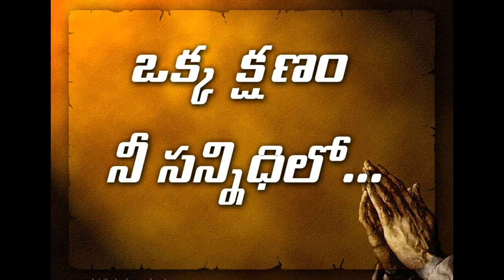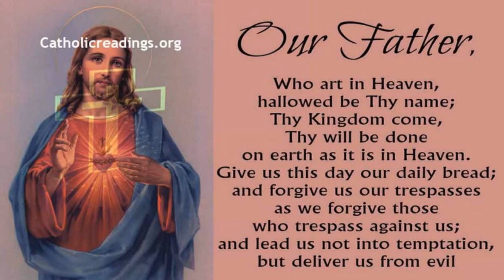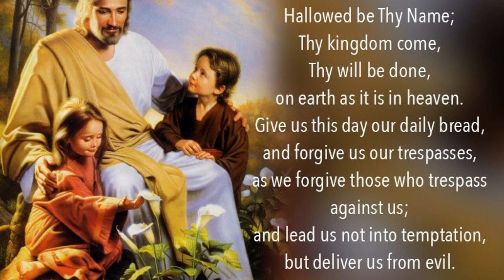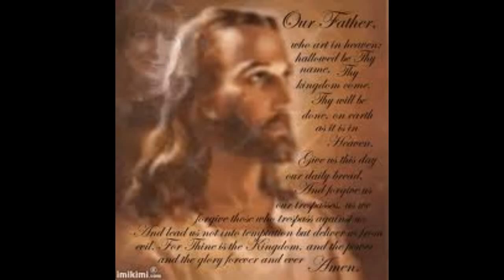ఒక్క క్షణము.. నీ సన్నిధిలో..24.07.2022.Fr.Vijayanand CSsR.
Fr.Vijayanand CSsR. A few moments with God/Daily reflections/